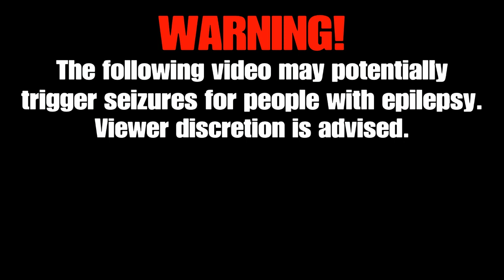The Callisto Protocol Part 2